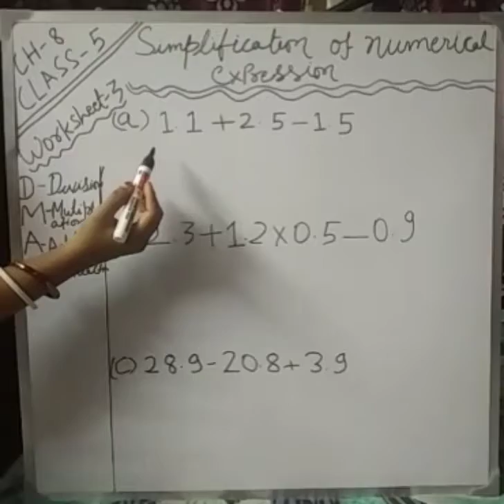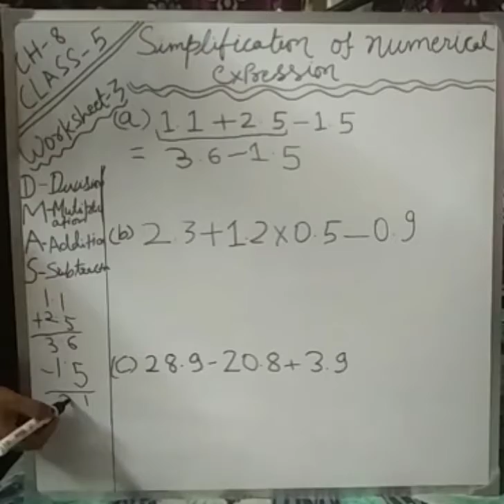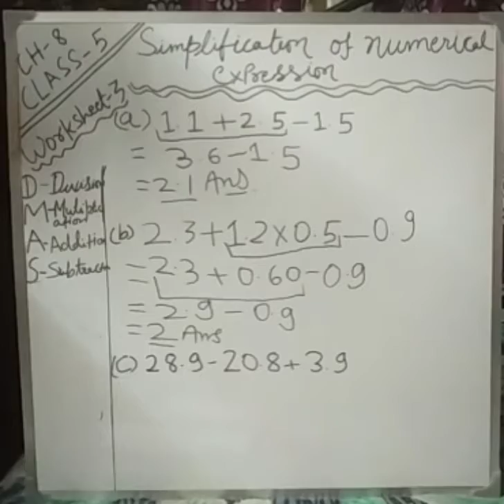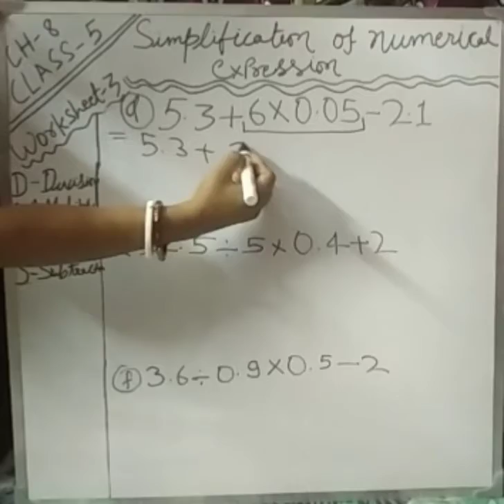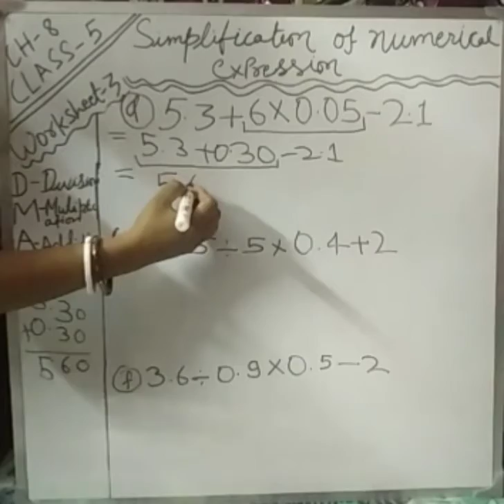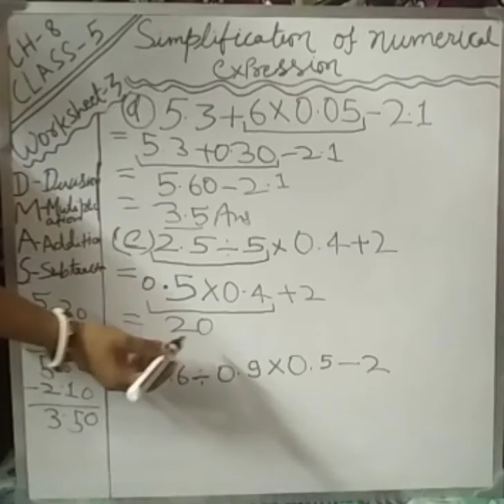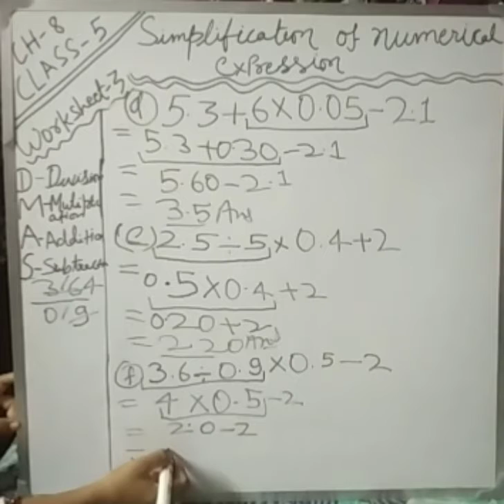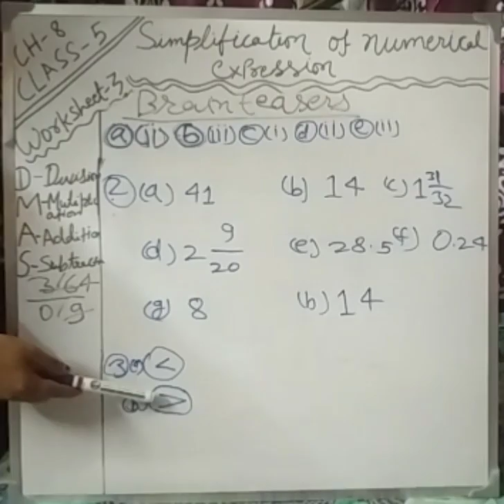Mathematics Book Of Class- 5 (D.A.V.)-Ch-8 (Simplification Of Numerical Expression). Video (Part-3)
ANWERS OF WORHSHEET-3 AND BRAIN TEASER.